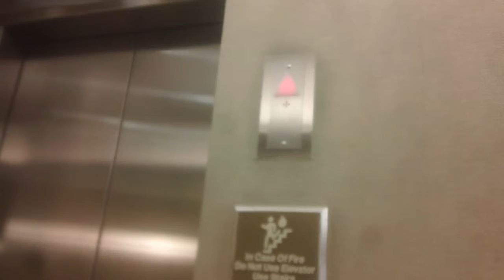Schindler HT 330A Elevator At Raleigh Neurology At 1540 Building, Raleigh NC